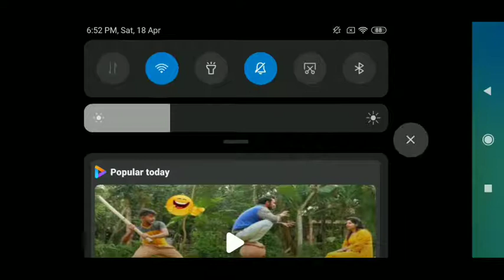PLAYING UNO WITH MY SISTER!!!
So we played uno and had so much fun